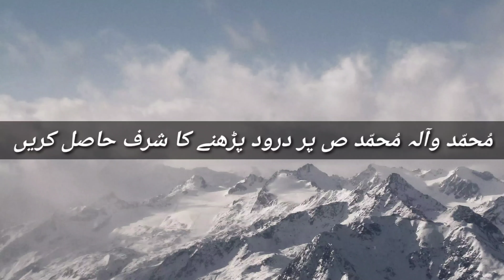Turkey Jobs Visa & TRC || Every Visa || Hindi/Urdu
786
Aslam o Alaikum today in this video we are talking with famous Turkish Youtuber Adil Khan Turkey on Every Visa Youtube Channel we discuss many things about turkey like visa jobs TRC PR & Other important things if you want to know full details about that watch this video till the end thanks for here ALLAH A.J HAFIZ